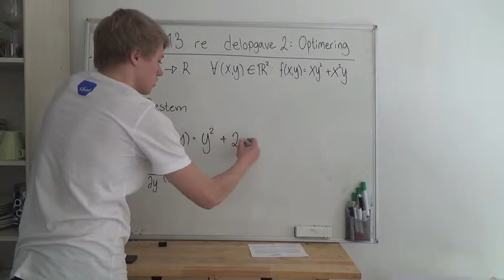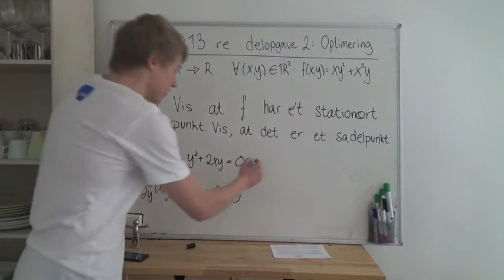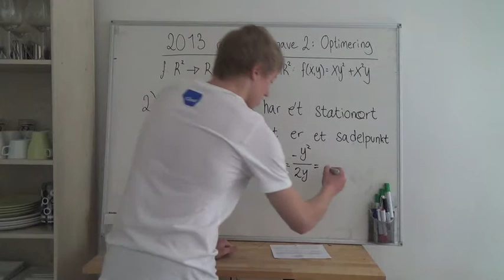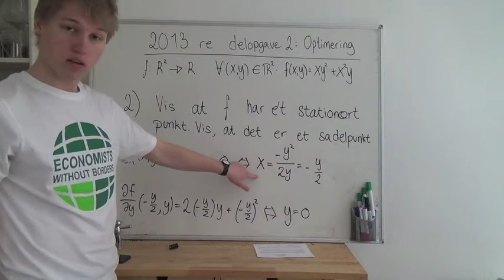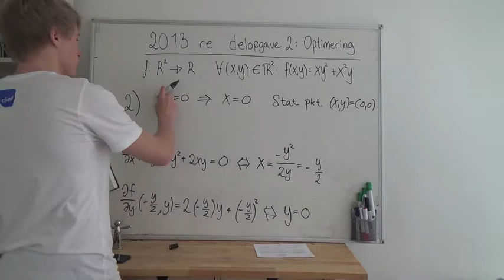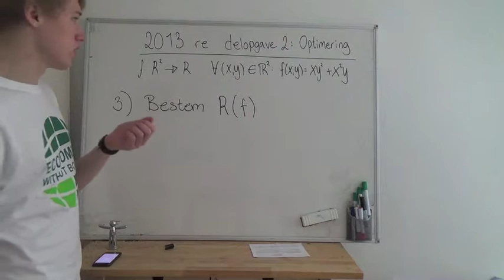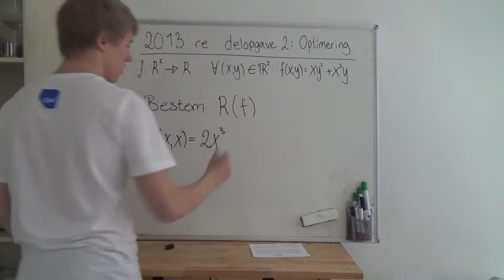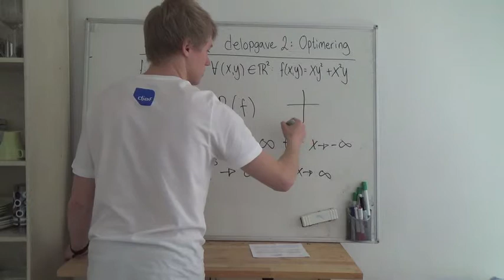Matematik A - Vinter 2013 re delopgave 2: Optimering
Her gennemgår Den Usynlige Hånd og Økonomer Uden Grænser gamle eksamensopgaver i matematik A for polit-studerende.